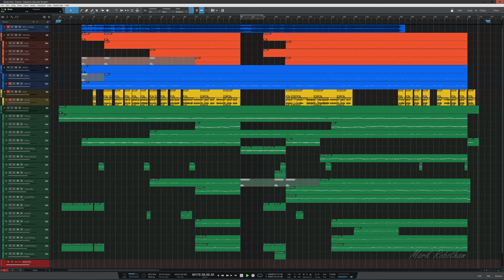Erasure Stayed A Little Late Tonight Halloween Remix + Instrumental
Written by Vince Clarke & Andy Bell [Erasure]